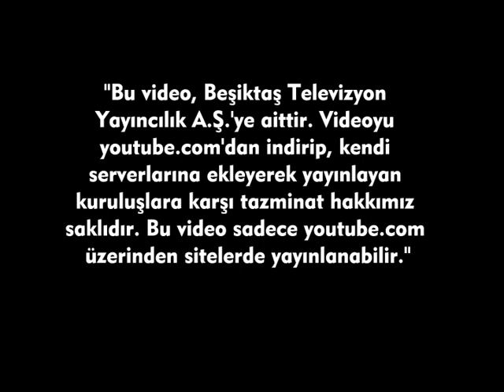Beşiktaş Kadın Basketbol Takımı ve Odeabank ve Fleetcorp İşbirliği ile Yeni Zaferlere